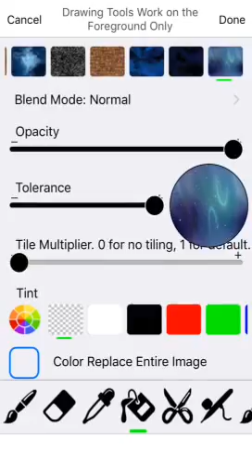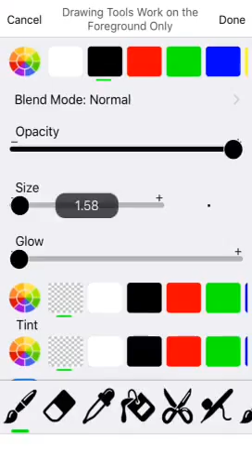Speedpaint: The Random Trio 🤘✌🏻️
This is me And Angieisawesome14 and Vanessa lol XD hope everyone likes